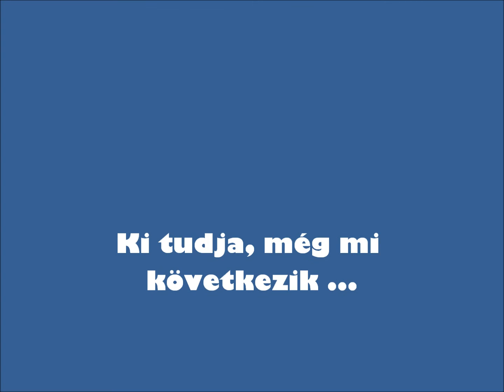Magyar vihar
Összeállította: Dr. Füst Antal